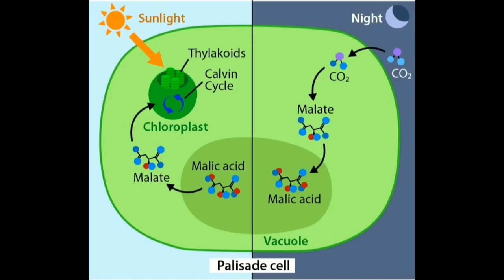CAM PLANTS | CLASS 11TH | BIOLOGY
Hello friends!💙

CAM PLANTS OR CRASSULACEAN ACID METABOLISM